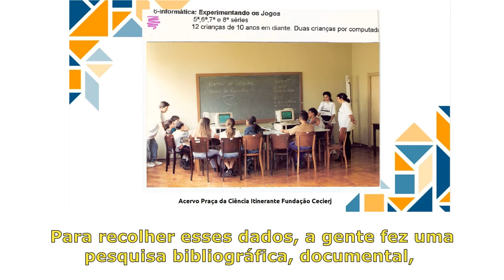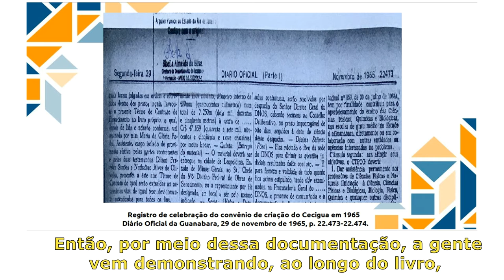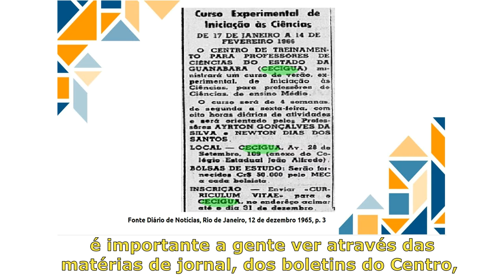De Cecigua a Fundação Cecierj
Dando continuidade à série de posts baseada no livro 'De Cecigua a Fundação Cecierj: trajetórias na educação em ciências e na divulgação científica no estado do Rio de Janeiro”, nós apresentamos o depoimento de dois autores da publicação, que foi lançada em dezembro do ano passado, em comemoração aos 55 anos da Fundação Cecierj. Jessica Norberto Rocha, que é servidora da Fundação Cecierj, explica como foram feitas as pesquisas bibliográfica e documental em diversos arquivos, como o da própria fundação e da Hemeroteca Digital da Biblioteca Nacional, além de acervos digitais de jornais. Já Danilo Magalhães destaca a importância dos Centros de Ciência, que marcaram gerações e mudaram a forma como a ciência era ensinada nas escolas e a organização das feiras de ciências no Estado do Rio. A obra, que está disponível em formato digital, foi desenvolvida em cooperação com o INCT de Comunicação Pública da Ciência e Tecnologia.